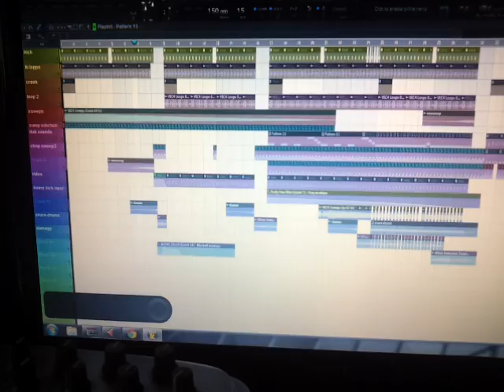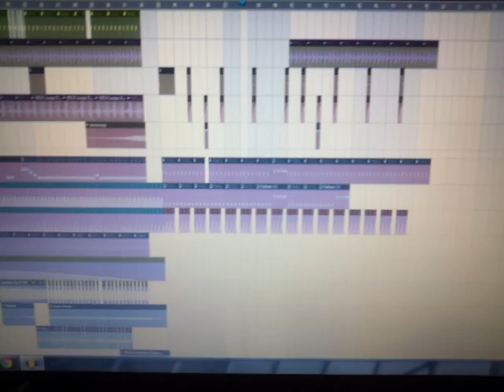DJ M.O.S vs POLLARD - Everyone`s super